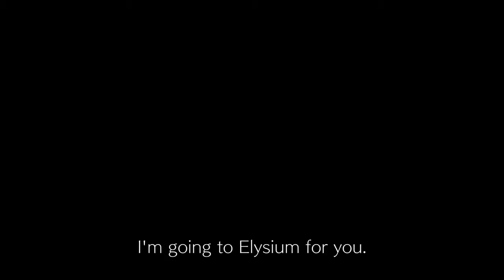Xenoblade Chronicles 2 - Nintendo Switch Gamelay Trailer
Parceria : TechStation Brasil

Conheça tudo sobre tecnologia, Smartphones, tablets, PC... Venha conhecer os melhores tutoriais e dicas na nossa Estação de Tecnologia - TechStation Brasil